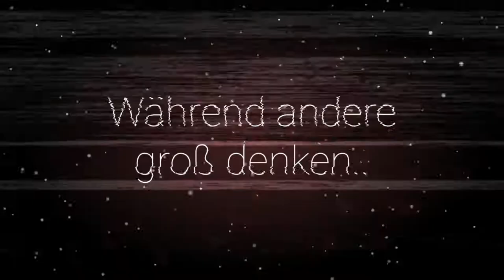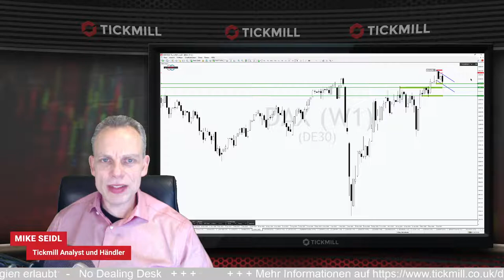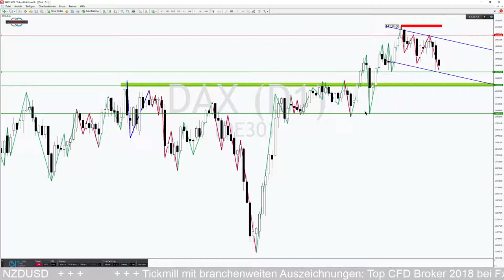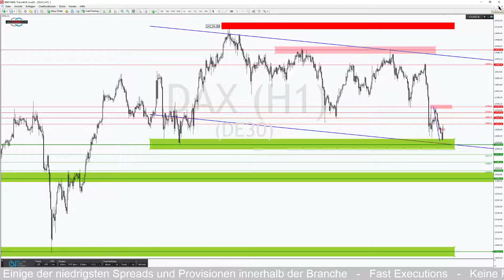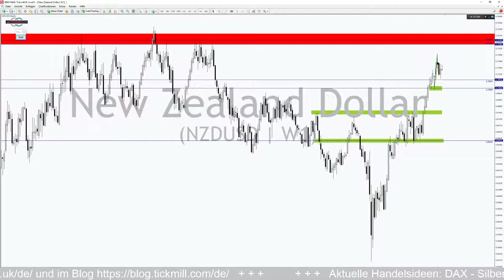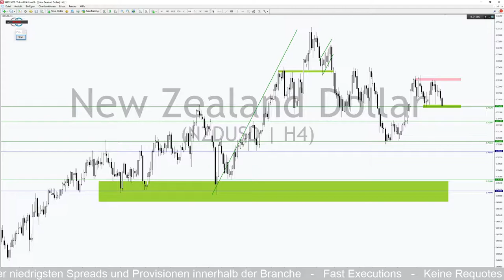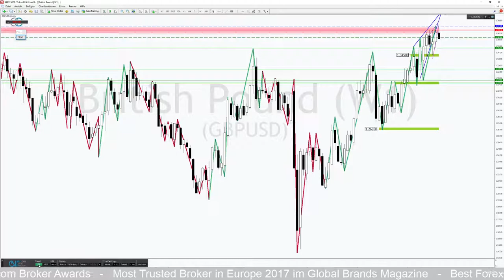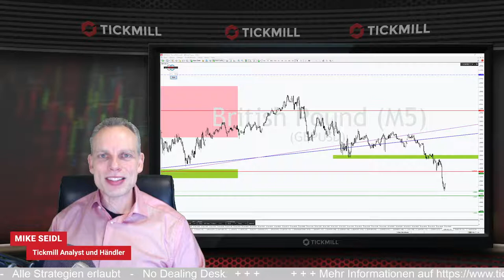DAX Bullen scheinen die Lust zu verlieren